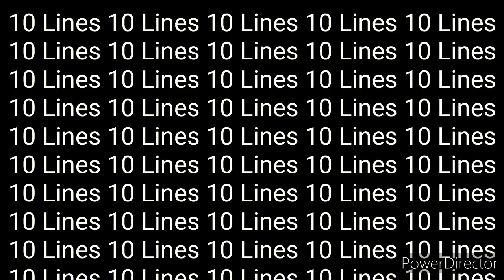MetrO-INN 2.0 Commercial | Polara YT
Presenting the metro system with 81 stations in 10 lines, and uses some of the most advanced-eco friendly technology developed to make your ride more efficient... MetrO-INN 2.0!